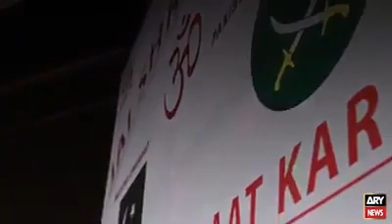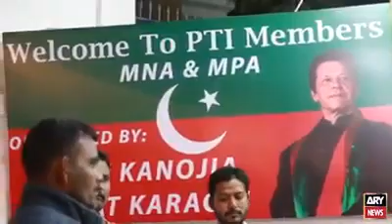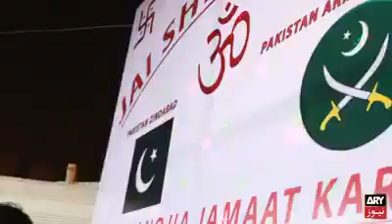Pakistani Hindu saw about Pakistan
Pakistan India? India